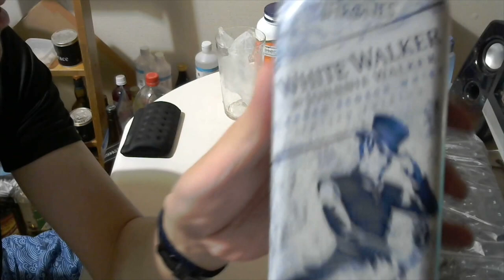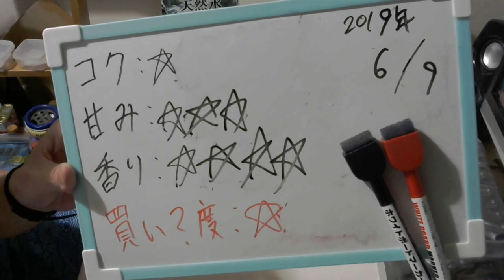酒好きな元新潟人の飲酒動画 part1659 ジョニーウォーカー ホワイトウォーカー【ウイスキー】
甘み：★★★
香り：★★★★
買い？度：★

Twitter⇒@yukkituikyasu

ほとんどの場合の夜はニコニコ生放送にて生放送をしております。酒